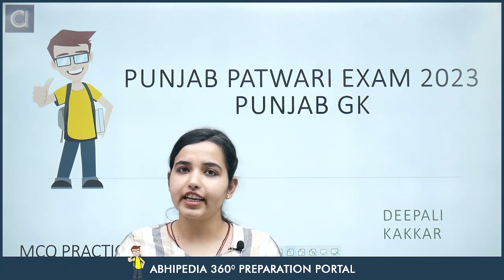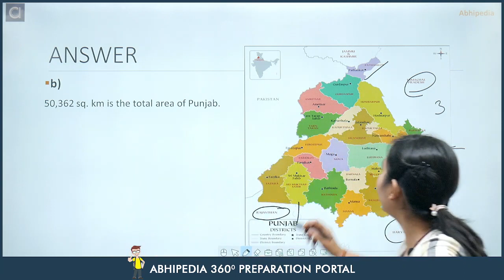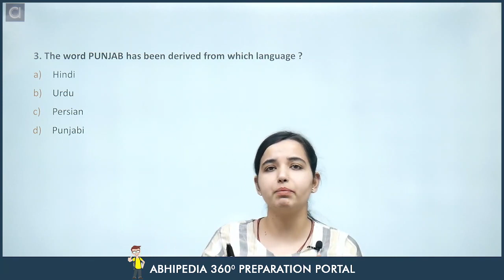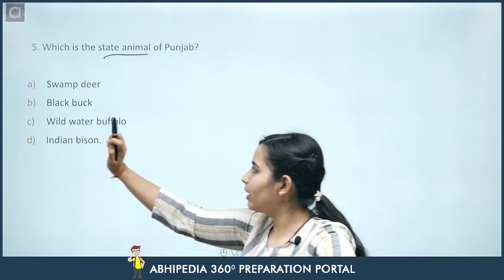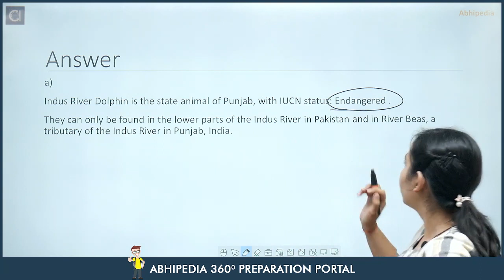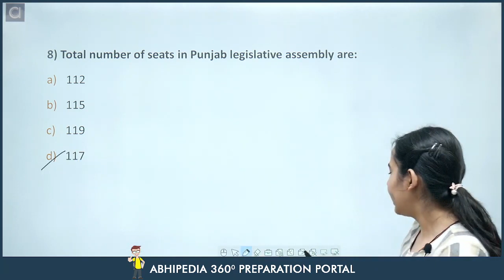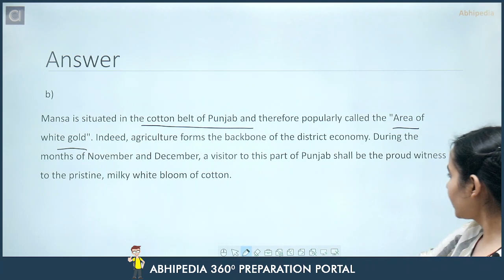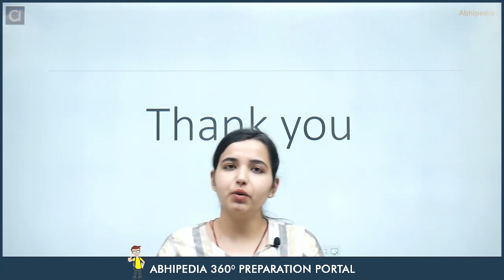Punjab Patwari Exam 2023 | Punjab GK Mcq Practice Session | By Deepali mam